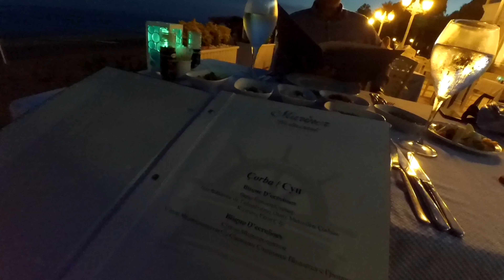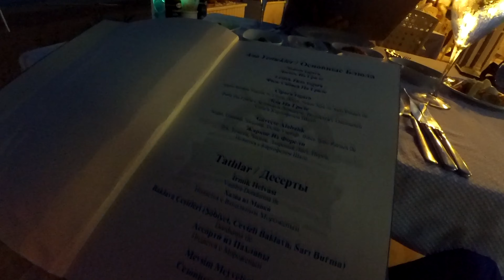VLOG: Лучшая пара отеля.Обзор обеда. Ужин в рыбном ресторане.ALVA DONNA WORLD PALACE